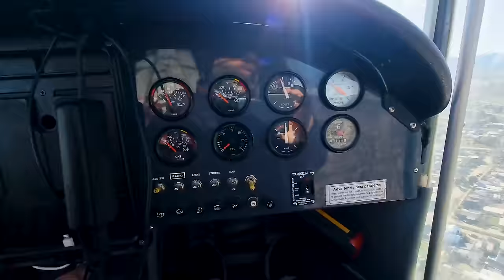AHORA SI !!! ADAPTACION A TREN CONVENCIONAL Y VUELO DE PRUEBA - LLEGO EL COYOTE !!! - PARTE III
El flamante Rans Coyote ya está en nuestro hangar. Luego de meses de mala meteorología, intentos fallidos de vuelo, trajimos el avión por tierra desarmado, y finalmente está listo para volar.

Luego de su armado y de realizarle una cuidadosa inspección, Bernardo se dispone a ponerse a los mandos por primera vez en su nuevo avión.

Acompañanos a vivir este emocionante y último capítulo de esta serie, en el que te mostraremos de manera completa y detallada, todos los pasos de una adaptación de vuelo de una aeronave de tren triciclo a convencional, y de los testeos clave que se le realizan a un avión para conocer sus límites y capacidades.